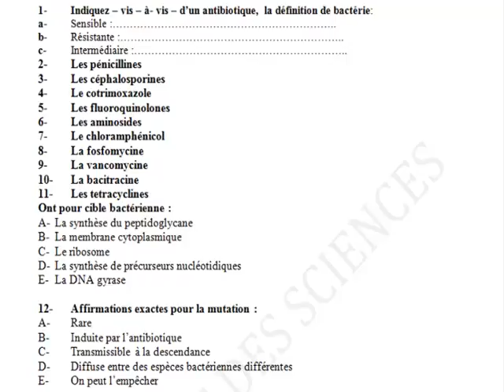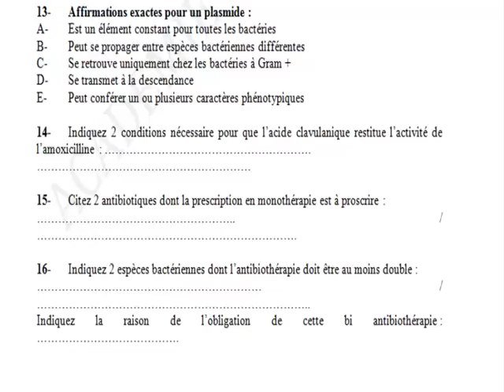ÉPREUVE RÉSISTANCE BACTÉRIENNE PARTIE 6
ÉPREUVE RÉSISTANCE BACTÉRIENNE